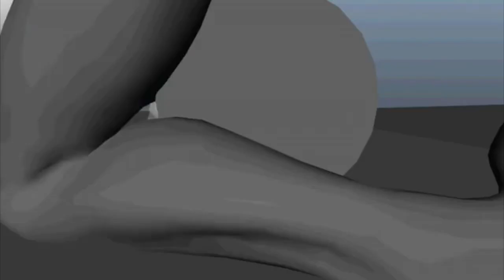СТАЛКЕР фильм "Ф.О.Т.О.Г.Р.А.Ф." - Съемки - Графика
Создание графики для фильма.